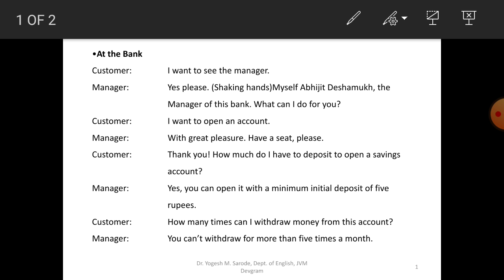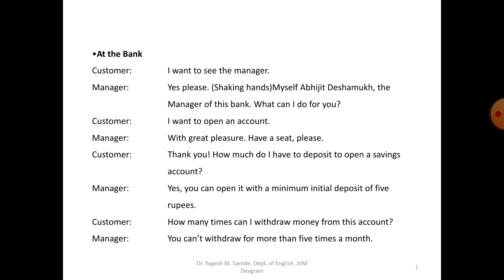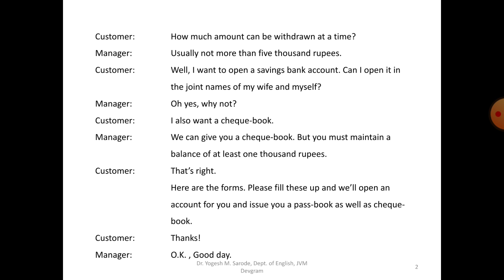Customer and the Manager in the Bank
Useful to know about the dialogues between the Customer and Bank Manager while opening an account.